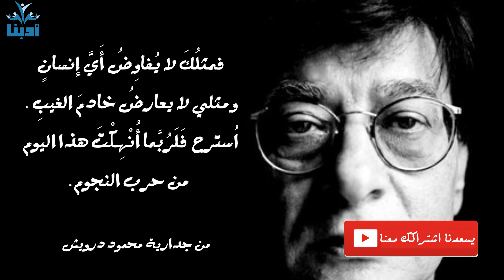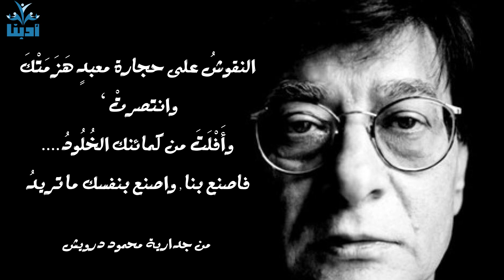لم يَمُتْ أَحَدٌ تماماً تلكَ ارواحُ تغيرُ شكلها ومُقَامَها - محمود درويش Mahmoud Darwish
لم يَمُتْ أَحَدٌ تماماً تلكَ ارواحُ تغيرُ شكلها ومُقَامَها
محمود درويش Mahmoud Darwish
مقطع من جدارية محمود درويش

يا موت! يا ظلِّي الذي سيقودُني
يا ثالثَ الاثنين  يا قَنَّاصَ قلب الذئب
 يا مَرَض الخيال!

اُجلسْ على الكرسيّ!
ضَعْ أَدواتِ صيدكَ تحت نافذتي.
وعلِّقْ فوق باب البيت سلسلةَ المفاتيح الثقيلةَ!

لا تُحَدِّقْ يا قويُّ إلى شراييني
لترصُدَ نُقطَةَ الضعف الأَخيرةَ.
أَنتَ أَقوى م نظام الطبّ.
أَقوى من جهاز تَنَفُّسي.

أَقوى من العَسَلِ القويّ
ولَسْتَ محتاجاً لتقتلني إلى مَرَضي.
فكُنْ أَسْمى من الحشرات .
كُنْ مَنْ أَنتَ ، شفَّافاً بريداً واضحاً للغيب.

كن كالحُبِّ عاصفةً على شجر
 ولا تجلس على العتبات كالشحَّاذ
أو جابي الضرائب.
لا تكن شُرطيّ سَيْر في الشوارع .

كن قويّاً ، ناصعَ الفولاذ،
 واخلَعْ عنك أَقنعةَ الثعالب.
كُنْ فروسياً ، بهياً،
كامل الضربات .

قُلْ ما شئْتَ:
 من معنى إلى معنى أَجيءُ.
هِيَ الحياةُ سُيُولَةٌ ، وأَناأكثِّفُها
أُعرِّفها بسُلْطاني وميزاني

ويا مَوْتُ انتظرْ ،
واُجلس على الكرسيّ.
خُذْ كأسَ النبيذ،
ولاتفاوضْني’

 فمثلُكَ لا يُفاوِضُ أَيَّ إنسانٍ
ومثلي لا يعارضُ خادمَ الغيبِ .
اُسترح ... فَلَرُبَّما أُنْهِكْتَ هذا اليوم
 من حرب النجوم.

 فمن أَنا لتزورني؟ أَلَدَيْكَ وَقْتٌ
لاختبار قصيدتي لا ليس هذا الشأنُ شأنَكَ
أَنت مسؤولٌ عن الطينيِّ
في البشريِّ , لا عن فِعْلهِ أو قَوْلِهِ

هَزَمَتْك يا موتُ الفنونُ جميعها
هَزَمَتْك يا موتُ الأغاني في بلاد الرافدين.
 مِسَلَّةُ المصريّ
مقبرةُ الفراعنِة’

النقوشُ على حجارة معبدٍ هَزَمَتْكَ
وانتصرتْ ’
وأَفْلَتَ من كمائنك الخُلُودُ.
فاصنع بنا , واصنع بنفسك ما تريدُ